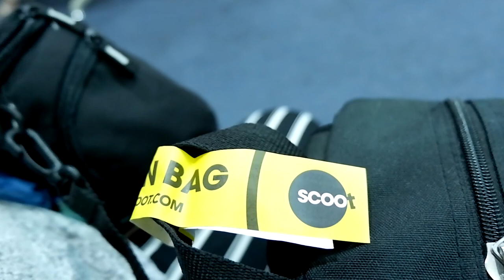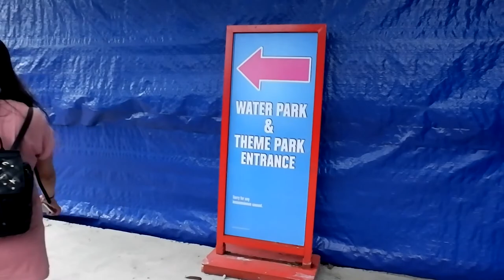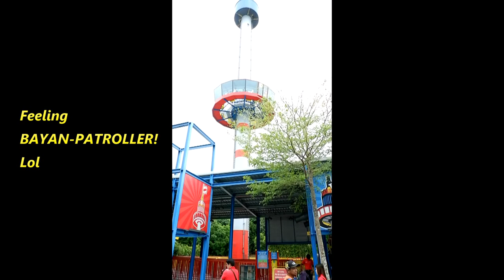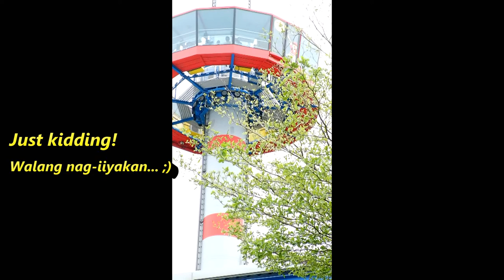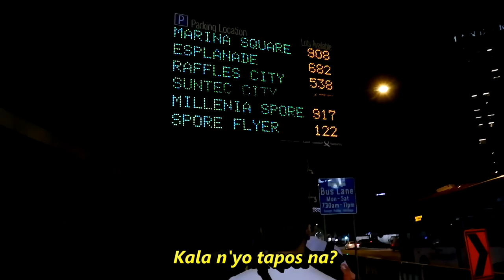Trip to Singapore 2018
We went to Singapore from September 8 - 12 with a side trip to Legoland, Malaysia on our 2nd day.

We visited the following:
The Orchard
IMM
Legoland, Malaysia
Mangan Sutra
River Safari
Singapore Zoo
Bugis
Sentosa
Vivo City